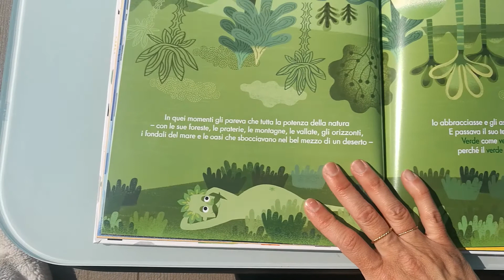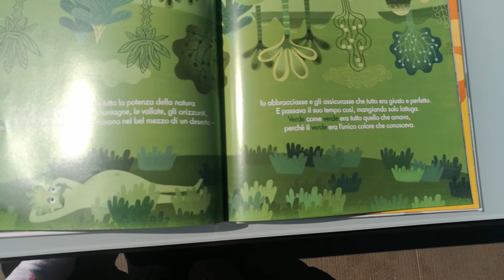Tutti i colori della vita, mister green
Incontriamo mister green